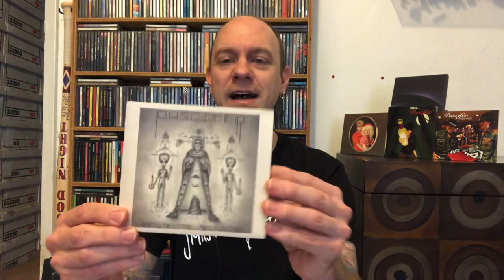Puscifer (Maynard James Keenan) - Existential Reckoning - New Album Review & Unboxing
This is a review and unboxing for Tool and A Perfect Circle frontman Maynard James Keenan’s art rock electronic band Puscifer and their 4th studio album Existential Reckoning.